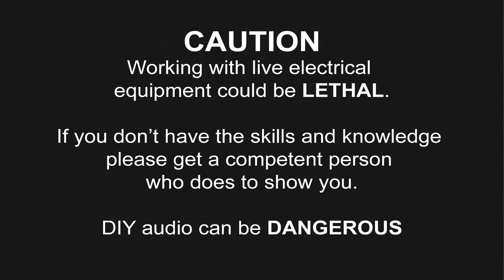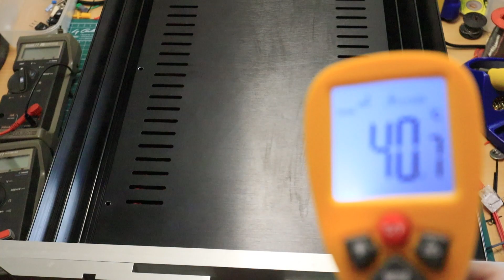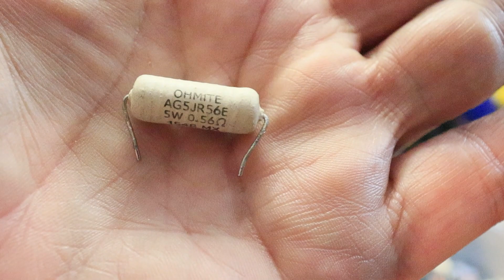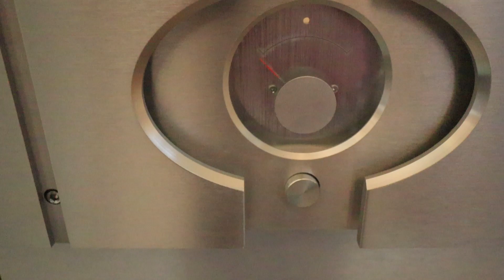F6 Hum issue resolution and test.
I  apologise in advance for the fragmented content in this video but I think it may help some. I am not knocking any component manufactured rather the implementation of their use in certain applications and or locations.  I spent far to many hours fault finding and couldn't believe a resistor could have such an affect (hum) Know doubt there will be someone who will shed some light on what the issue really was.